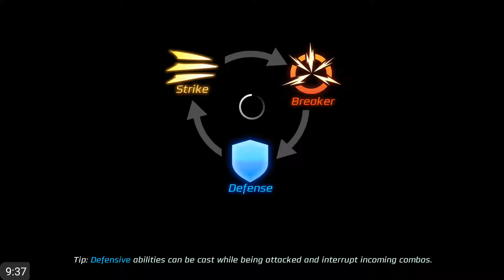Power Rangers: Legacy Wars - Fisrt 10 Minutes Android Gameplay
Version : 1.1.0
Developer: nWay Inc.

Rita Repulsa, the space witch, has infected the Morphin Grid, creating virtual monsters and Ranger clones programmed to fight on her behalf. Fight back with your own curated team of legendary Power Rangers and villains from the multiverse! Unlock new Rangers, upgrade your best warriors and create the best team to defeat Rita, and save the Morphin Grid.

FEATURES

BATTLE PLAYERS IN REAL-TIME
Strategize, dodge and fight against real players in real-time PvP and unlock different arenas from famous locations in the movie and TV Show!

STUNNING CONSOLE QUALITY GRAPHICS
View your favorite Power Rangers and their iconic moves like never before. Full-blown 3D character models with stunning visuals and animations!

COLLECT NEW & ICONIC POWER RANGERS
Unlock new Rangers and collect 40+ warriors ranging from the new movie Power Rangers to classic Rangers to villains from across the Power Rangers multiverse!

CUSTOMIZABLE TEAMS
Create the best team to fight for you. With your ultimate team, you can challenge top players from around the world!

GROW STRONGER
Upgrade your best warriors with Zeo Shards earned through battles, missions and more to increase your winning streaks and battle stats!

Build alliances to share, chat and trade tactics, strategy and combos! Watch replays to learn from other members and follow your favorite players.

Video Baru: "MBAK NYA PAKE BAHASA INDO - KOF ALL STAR - PERTARUNGAN SENGIT [FIRST IMPRESSION] ANDROID GAMEPLAY"